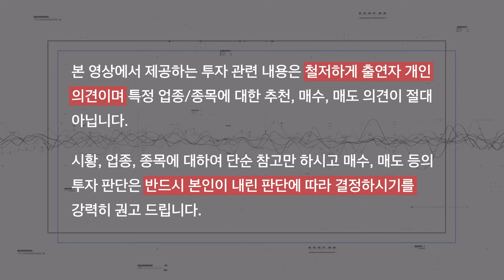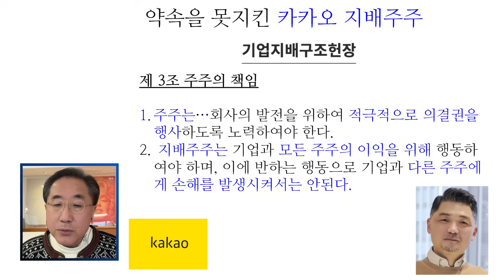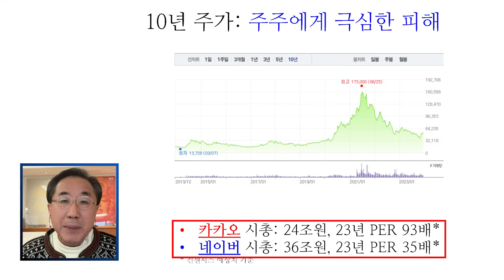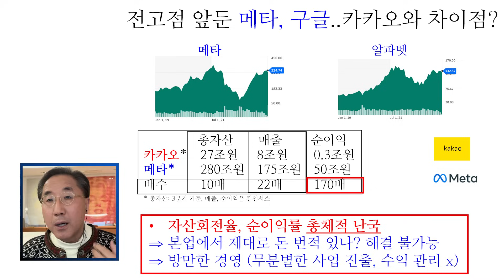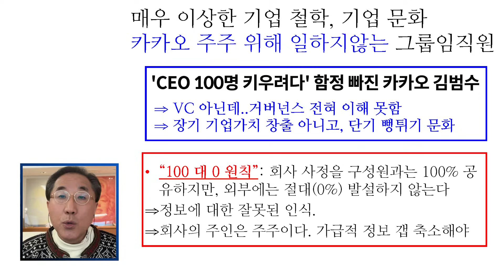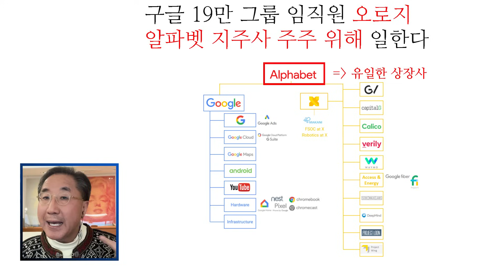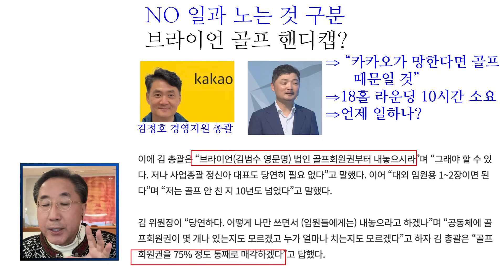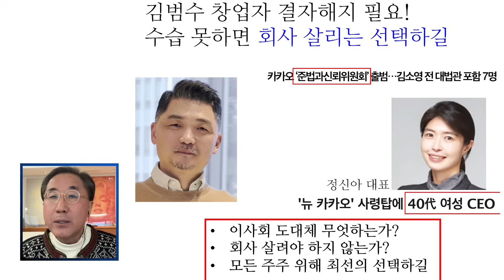카카오 미래 without 김범수 창업자?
이남우의 좋은주식연구소 289번째 영상입니다. 카카오가 사명을 바꾸는 수준의 근본적인 쇄신을 하겠다고 밝혔습니다. 김범수 의장이 등판해 전사적 문화를 바꾸고 주주친화정책으로 돌아서겠다고 했는데요. 과연 김범수 의장과 카카오의 미래는 어떠할지 이남우 교수님의 고견을 함께 들어보시죠!